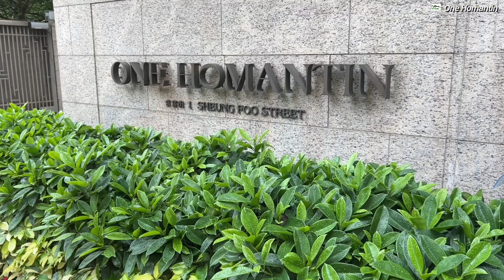何文田 One Homantin 7座 實用 730'『睇裝修 睇戶型』靚裝修盤 星級會所 交通便利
何文田 One Homantin 7座

🎎 『睇裝修 睇圖則 睇戶型』純分享🎉

『CatherineKo帶你睇樓』

ONE HOMANTIN位於何文田常富街1號（中原樓市片區：何文田）。入伙日期由06/2017開始。ONE HOMANTIN共有6座，提供561個單位。ONE HOMANTIN的實用面積由350呎至1,564呎。小學校網為34。中學校網為九龍城區。